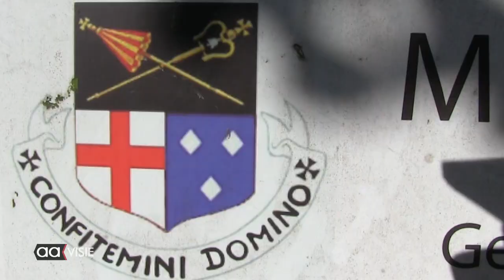Frans Haagen bespeelde voor de echte Almelose Bevrijdingsdag 5 april het carillon.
Frans vertelt over de aanloop naar dit concert.